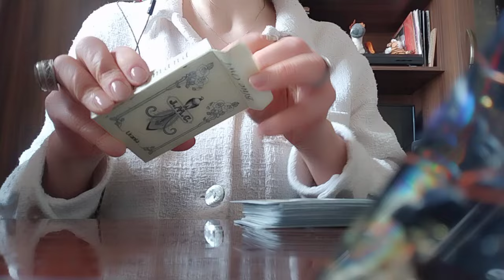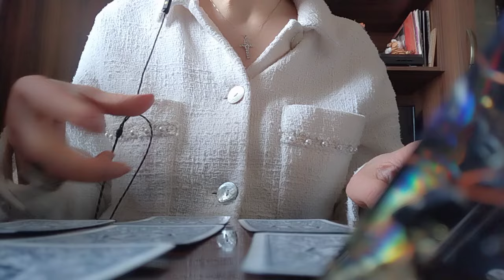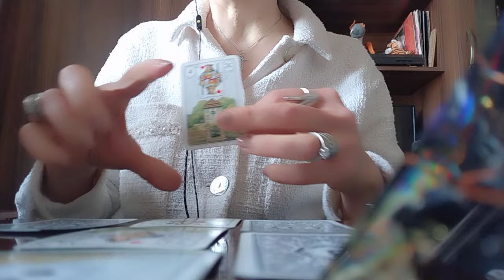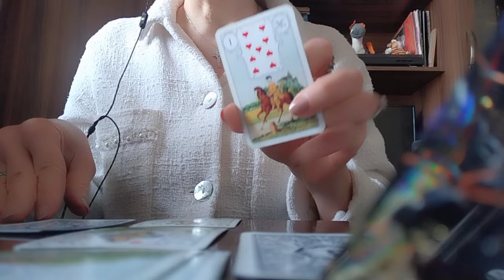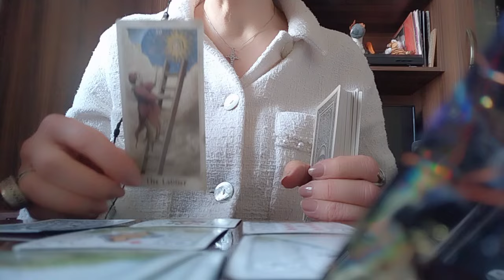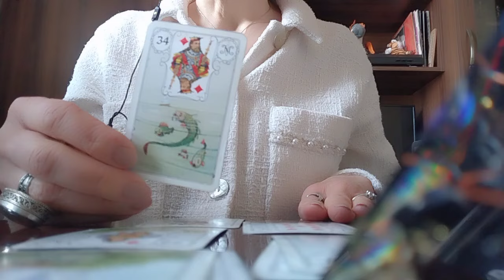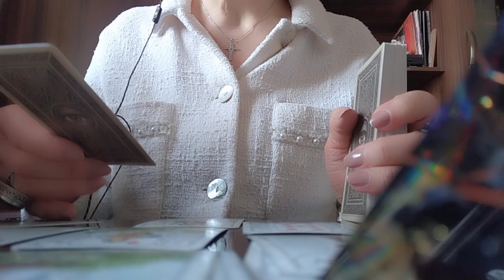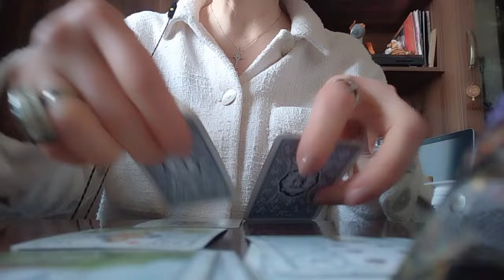ორაკულის გაშლა "საოცნებო სიყვარულზე"/თქვენ და ის მსგავსები?😊👩‍❤️‍💋‍👨🥰🕊️❤️